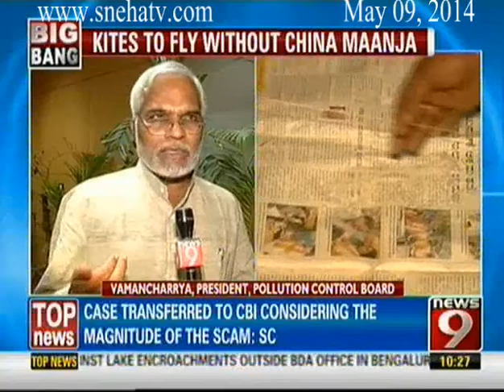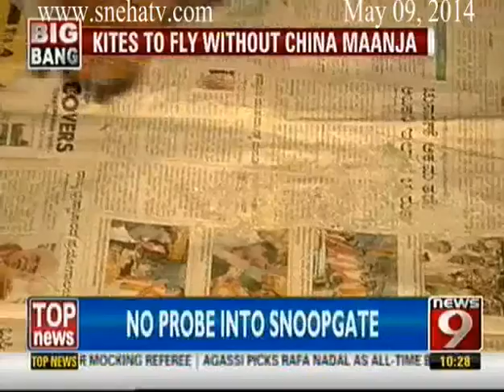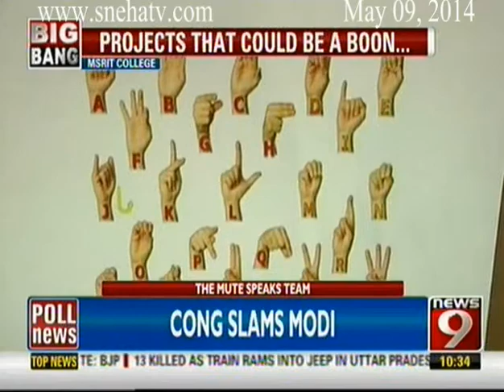News9 - The Big Bang part3